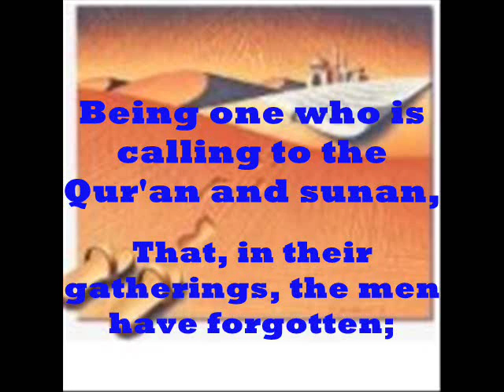Ibn Hazm al-Andalusi: "My aspiration in this world..."